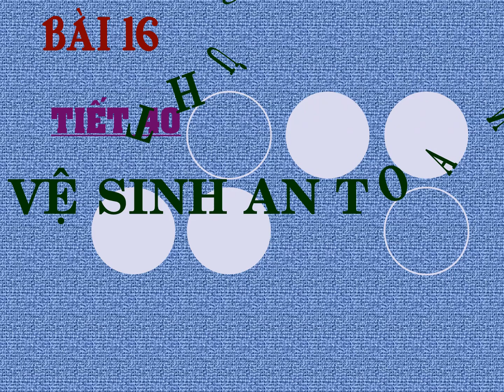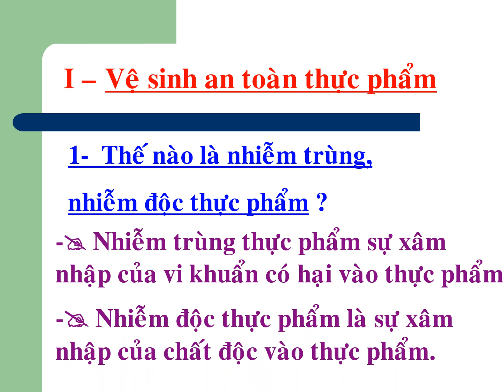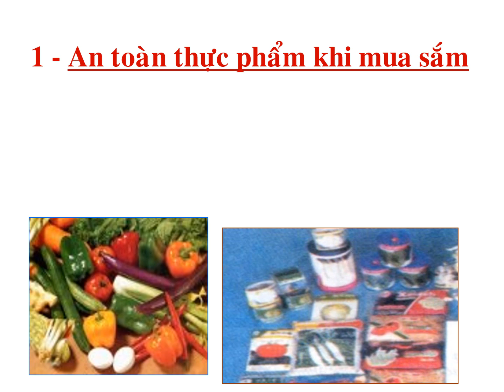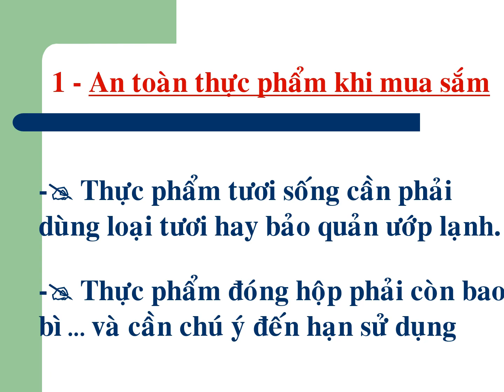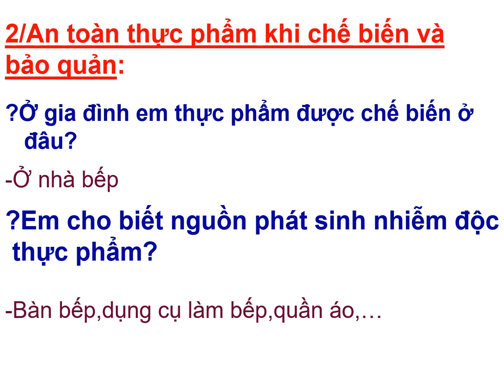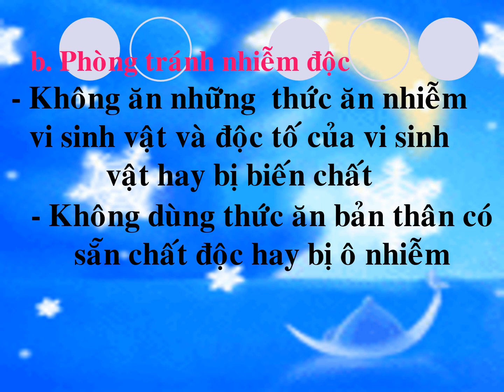CÔNG NGHỆ 6. BÀI 16: VỆ SINH THỰC PHẨM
C Yến